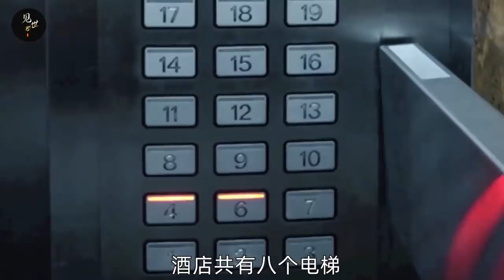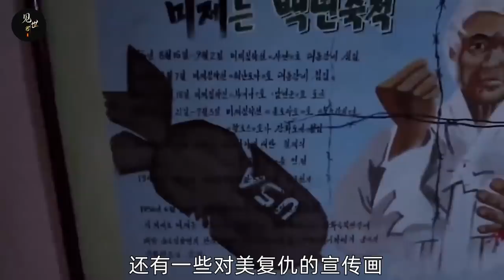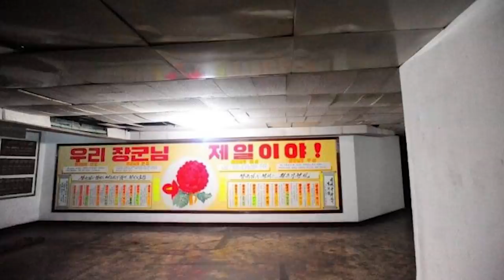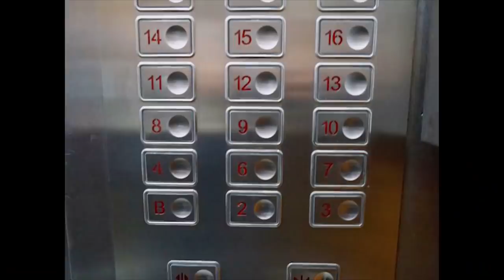美國小夥去朝鮮跨年旅行，闖入平壤酒店神秘禁區，回來後成植物人|神秘朝鮮